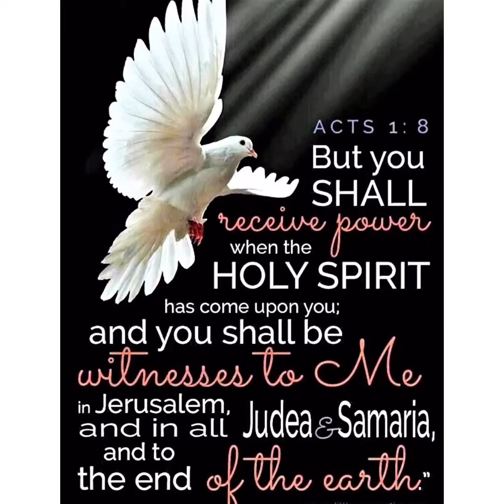Holy Spirit Novena -Day 1 , St.Charles Garnier Parish , Hamilton , ON